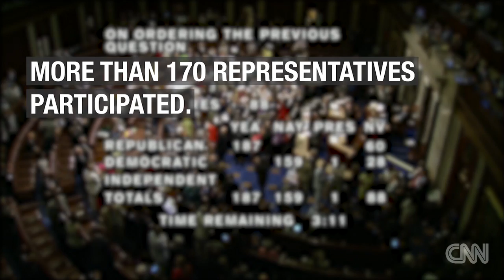The Best of the House Democrats' 24-hour sit-in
Democratic representatives found a novel way to bring awareness to their push for gun control votes on the House floor.